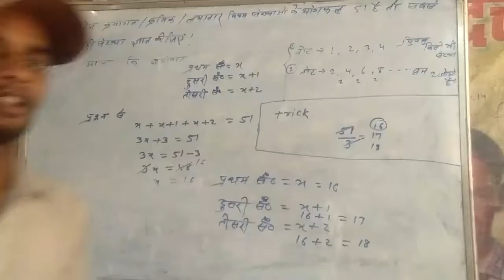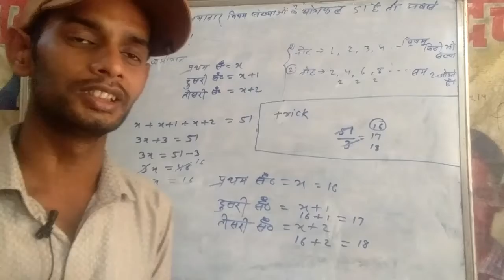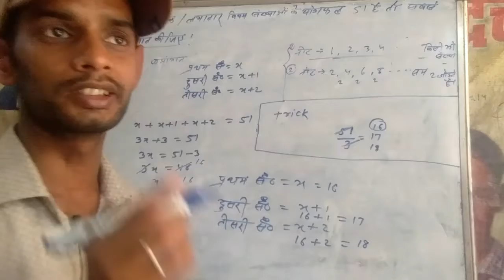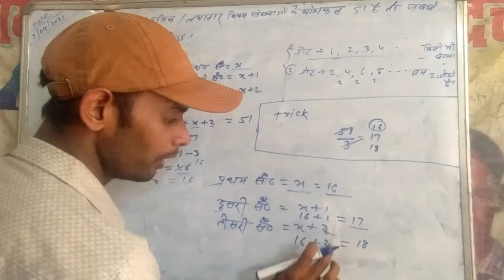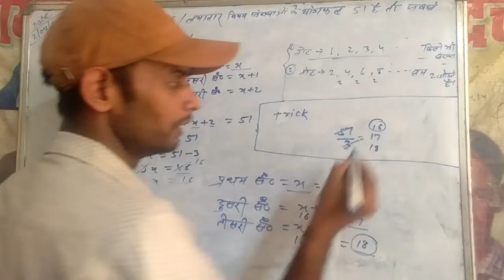लगातार संख्या का योग /Daily video aye GA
BBC couching